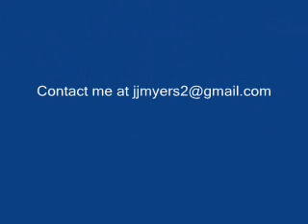Jason Myers "Forever Aint Forever"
This song was writtin in 1992 and recorded in 1997 by Jason Myers. If you like what you hear please let me know. Thanks.